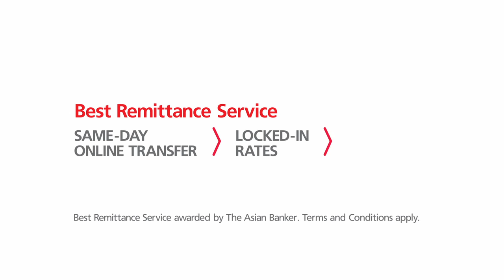DBS India Remit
Stay close no matter where you are with same-day# money transfers from Singapore to India for S$0.